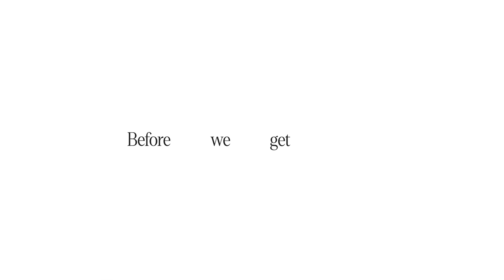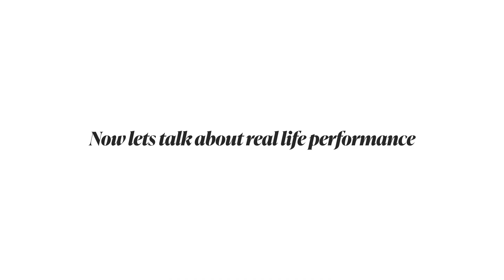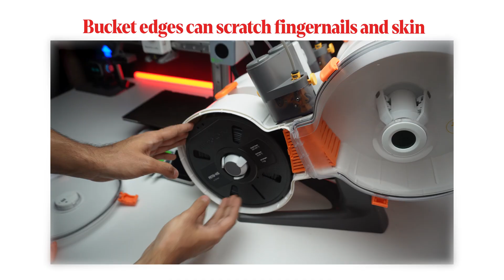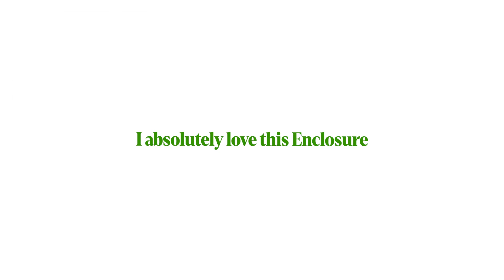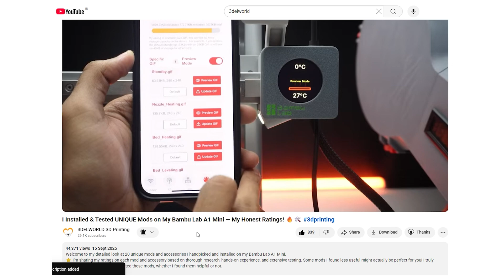The Smartest AMS Lite Enclosure Upgrade Yet 🔥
Discover the all-new Howarx AMS Lite enclosure for Bambu Lab A1 Mini! In this video, I share a full review, installation guide, and honest feedback. Including behind-the-scenes insights directly from the Howarx team.

I reached out to Howarx, and they clarified some cool usability upgrades:
- There’s a gap next to the drying box for easy removal of the bottom cover.
- Sharp edges will be optimized in the next product batch for a smoother user experience.

1. The Journey Home by tokyo music walker
Blue Break – Silent Partner
3. Echoes in blue by tokyo music walker